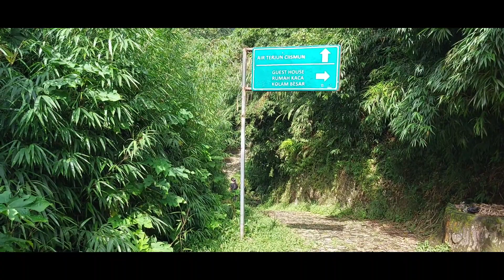kebun raya cibodas air terjun ciismun